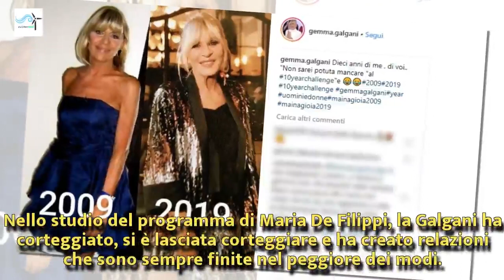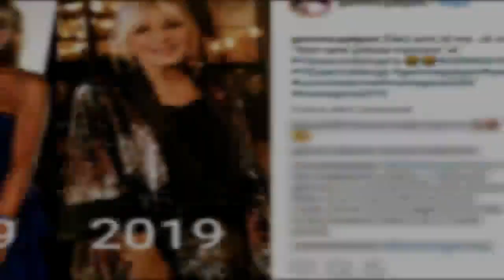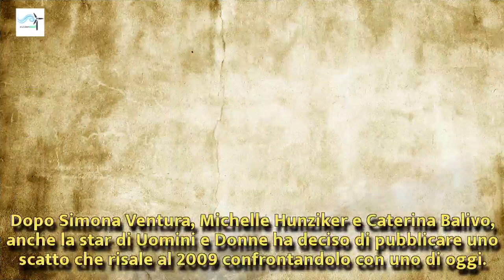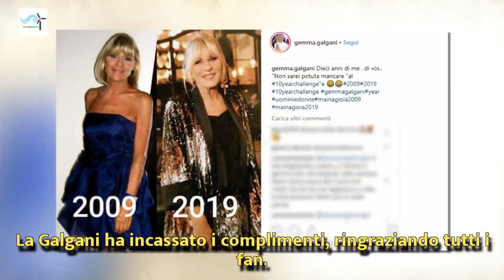Gemma Galgani su Instagram, come era 10 anni fa | Wind Zuiden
Gemma Galgani su Instagram, come era 10 anni fa